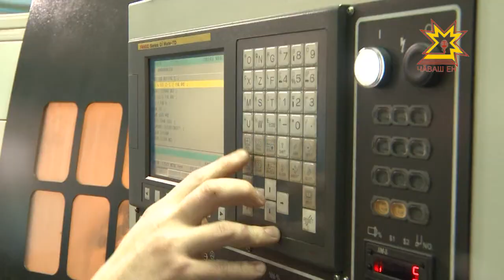Промышленноçа аталанма çул уçă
Финанс министерстви тупăш реестăрне çирĕплетме сĕнет, экономика министрĕ регионти программăна улшăнусем кĕртмеллине палăртать. Çакă йăлтах бюджета тата та тухăçăлăрах тата уçăрах тума май парĕ, улшăнусене паян Министрсен Кабинечĕ пăхса тухрĕ.